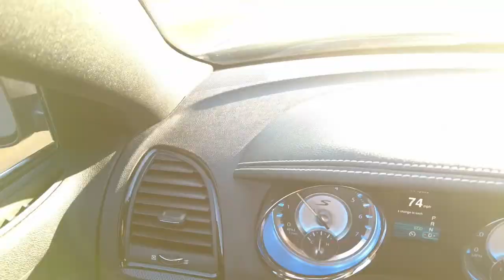Headed to St. Augustine Florida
Respite is a Medicare benefit offered to caregivers for an occasional break.  We are taking this week to visit family and to find some warmer temps.  St. Augustine didn't disappoint.